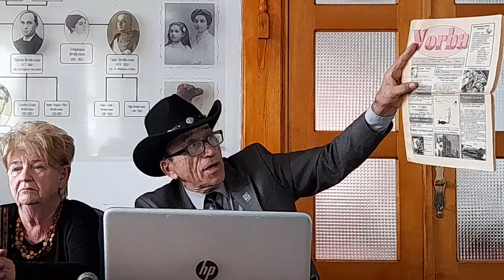Ioan John Cârja -lansare carte & concert K -la Casa Bredicenilor Lugoj- 8 06 2023-v7 Adriana Weimer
Ioan John Cârja - seară literar- muzicală - dublă lansare de carte & concert K - la "Casa Bredicenilor" Lugoj - joi - 8 iunie 2023 - ora 18.00 - afiș & foto & video 1-18 & live Adriana Weimer